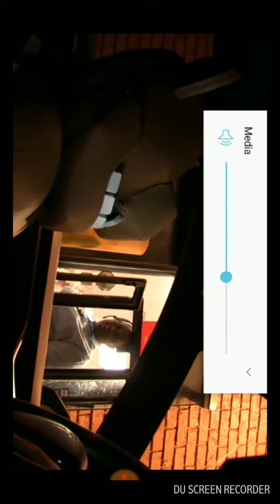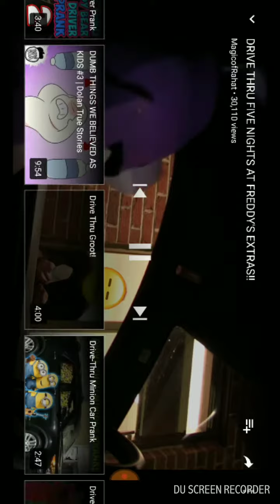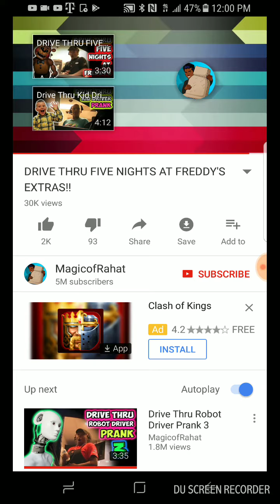React to five night at freddys drive thru extra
Fnaf kid